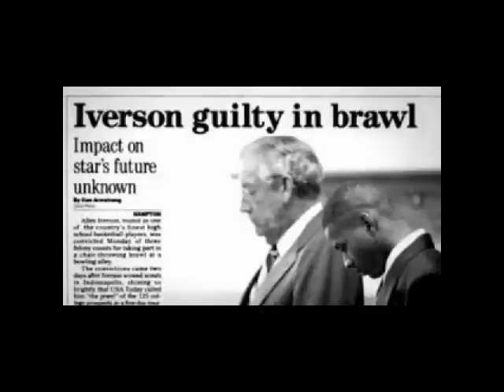DMV CASINO VA Hiii Power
Chango Casino(@dmv casino)- VA Hiii Power. Unsigned artist from Casino goes in on Kendrick Lamars Hiii Power for VA 1 time.
pics of the beautiful models as appears: @ellie sweetz,@kyra chaos,@nikkie nicole
R.I.P to Sunny Boy a Va Legend and my brotha from another Miles and to another late great Little Joe